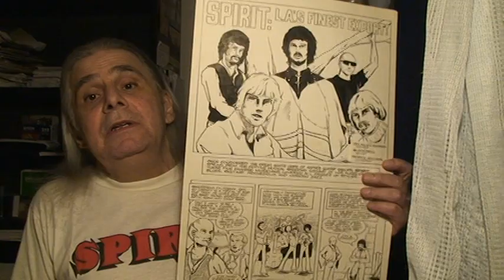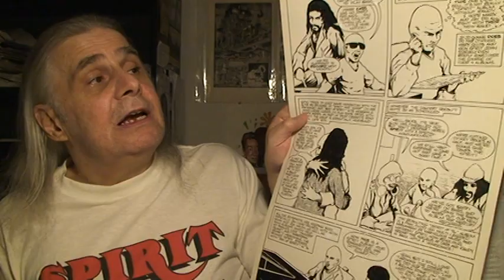Rock 'N' Roll Comics: Randy California & Spirit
Unedited footage shot in August 2021 for an upcoming documentary film on the band Spirit featuring Jay Allen Sanford, co-creator of a Spirit comic book story for Rock 'N' Roll Comics. Sanford also discusses several of his favorite Spirit concerts, as well as sharing the tale of a backstage meeting with the band that was made more awkward by the fact that Rock 'N' Roll Comics were completely unauthorized.

The BetaGams channel also has "Spirit 1-30-93 Encinitas CA UNRELEASED," "Spirit 6-5-86 Belly Up San Diego UNRELEASED," "Randy California & Spirit 7-23-94 San Diego UNRELEASED," "Randy California & Spirit 9-20-87 Bacchanal San Diego UNRELEASED," "Spirit 6-25-89 Robby Krieger Steve Hunter San Diego UNRELEASED," "Randy California & Spirit 5-20-95 Catamaran San Diego UNRELEASED," "Randy California & Spirit live TV performance 5-6-92," "1988 Musicade television commercial, Rock 'N' Roll Comics," "Rock 'N' Roll Comics publisher Todd Loren murder 2007 Cold Case report," "Anthrax talks Rock 'N' Roll Comics 1987," "1988 Musicade, early Rock 'N' Roll Comics television commercial," "Gene Simmons: Why didn't Kiss sue Rock n Roll Comics?," "Anti-Gravity Room: Rock 'N' Roll Comics pt 3 Barenaked Ladies, Kiss," "Anti-Gravity Room: Rock 'N' Roll Comics pt 1 Lux Interior, Danzig, more," "Anti-Gravity Room: Rock 'N' Roll Comics pt 2 Rocket From the Crypt 1996," "Anti-Gravity Room: Rock 'N' Roll Comics pt 4 Kiss & Pink Floyd 1996," "Cynthia Plaster Caster reacts to Hendrix comic book cameo," "Revolutionary Comics lawsuits, sports bios - documentary outtake," "Revolutionary Comics & Carnal Comics archive tour 4-12-23," "1993 Philly Comic Fest footage: Revolutionary Comics, Boneyard Press, more," and "Todd Loren Rock 'N' Roll Comics - Musicade 1988 raw footage."